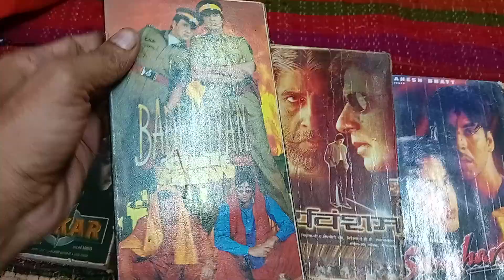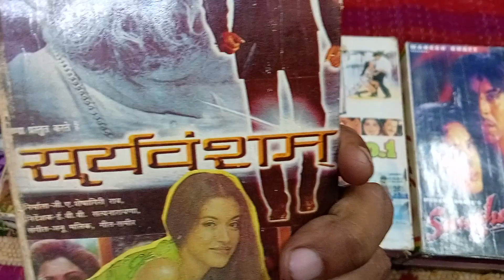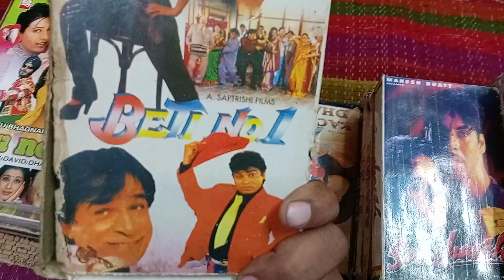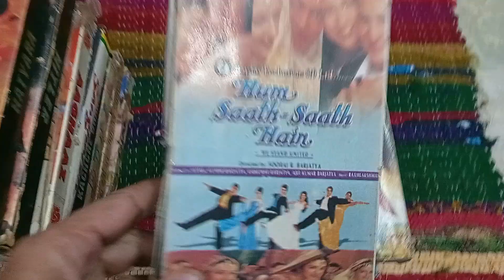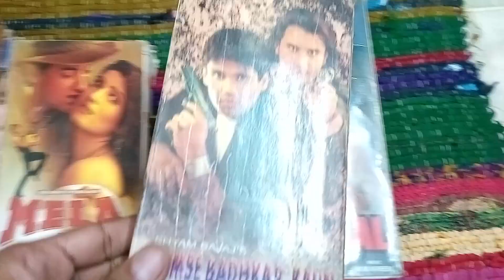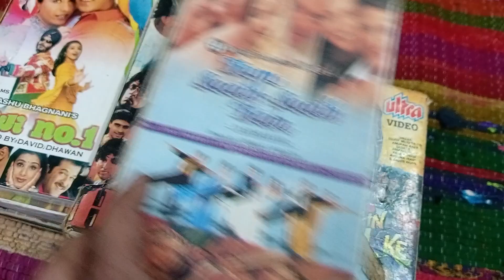VHS tape VCR vedio cassette for sale 9953369468